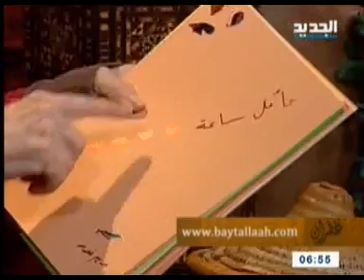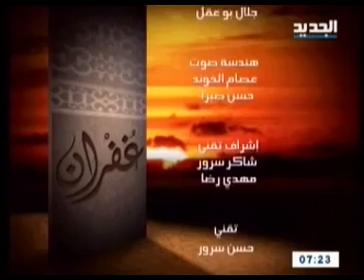مريم نور - غفران - الحلقة [ 927 ]